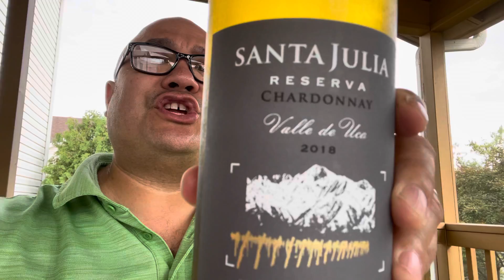Santa Julia Reserva Chardonnay Valle de Uce 2018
See ratings & pairings w Sean J Brady RegularWineGuy on the Vivino app this wine $12-$18 as a single bottle, mixed 3-pack $35.99 Costco.

Follow TotalWinos for insightful regular and certainly not so regular wine reviews.

My personal rating scale:

3 stars = I’d drink it again, but not buy it again.  3.5 stars = I’d buy it again.
4 stars = Buy at least 3 more bottles.
4.5 stars buy 6+ maybe even make it a regular house wine.
5 stars = Buy as much as possible!